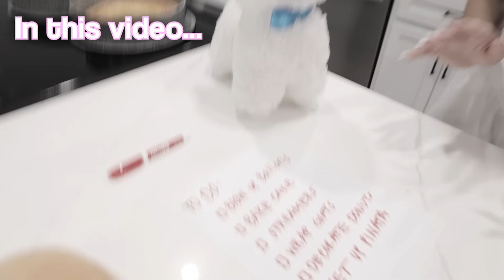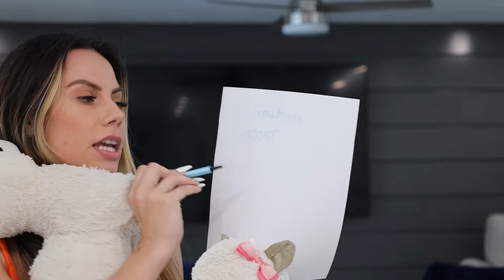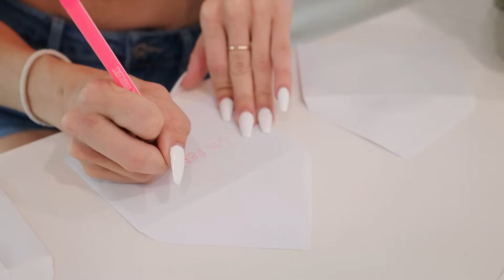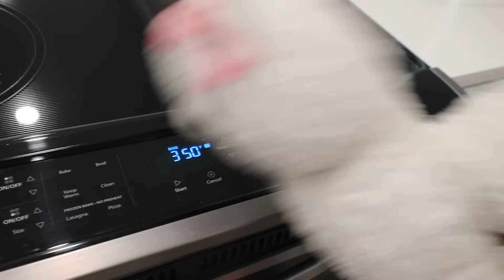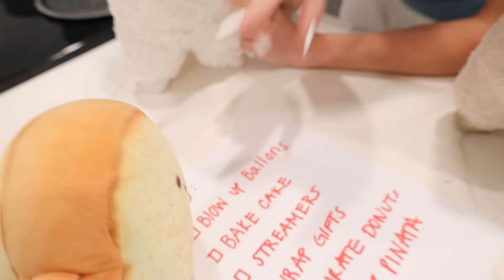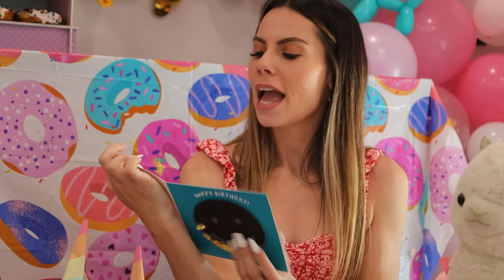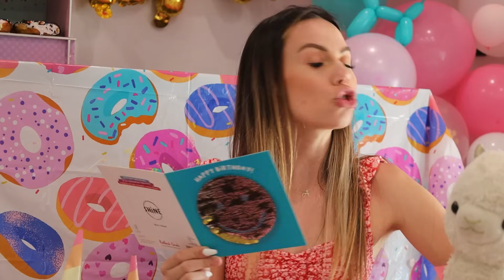FLUFFBEAN turns TWO !! *BIGGEST PARTY YET*🎉🥳🎁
HAPPY BIRTHDAY TO LITTLE FLUFFBEAN !!💗🦙🎉 she’s growing up so so fast. 🥺 she definitely had the best birthday of all though ! What was your favorite part about the party ??

Me Llamabean & Fluffbean love you soooo much !!!